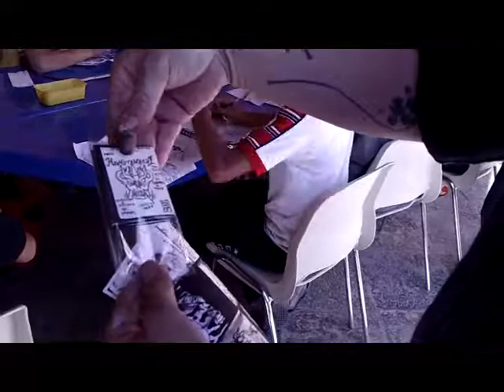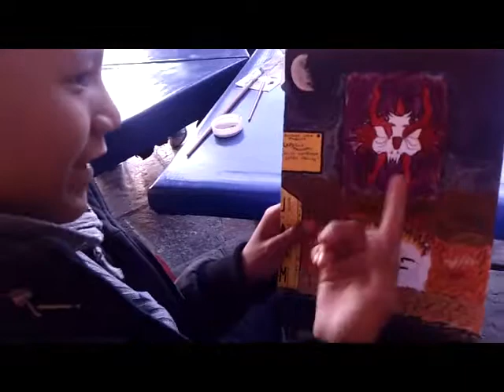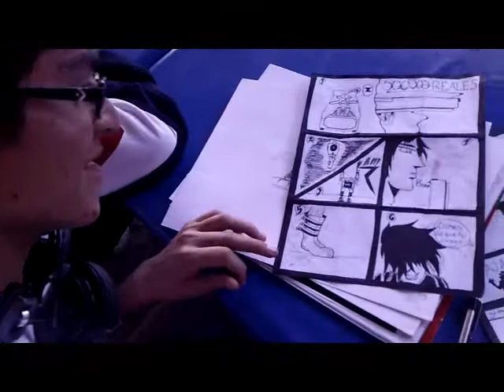Capitán Tsunami.avi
Ángel Chanez es el "Capitán Tusnami", quien impartió un taller de comic en el Museo Amparo de Puebla.